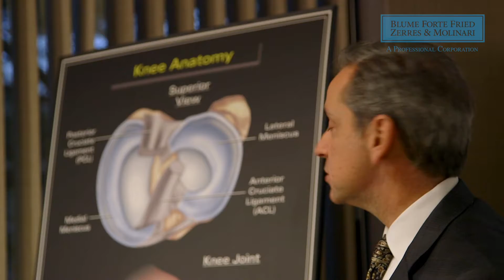Personal Injury Lawyers in New Jersey | Blume Forte Fried Zerres & Molinari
Dedicated NJ personal injury attorneys at Blume Forte represent accident victims and their families.